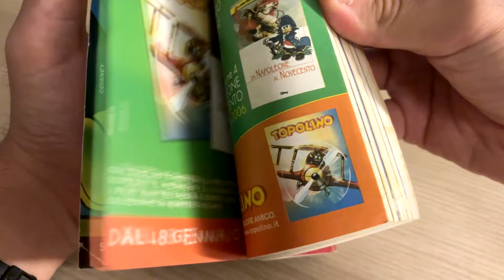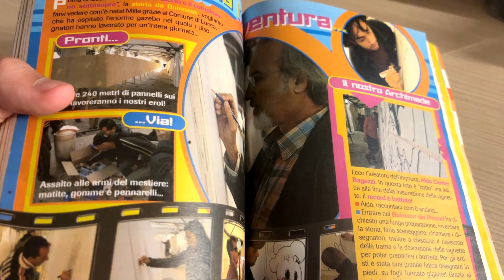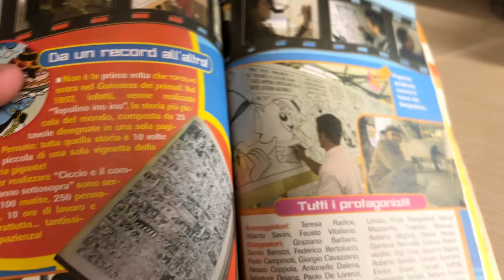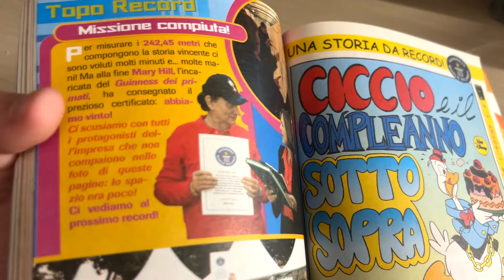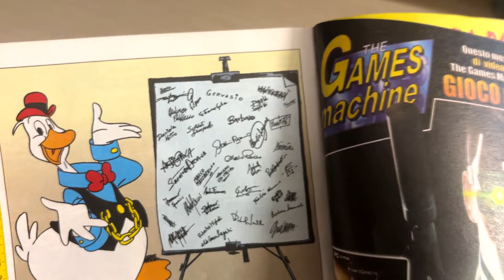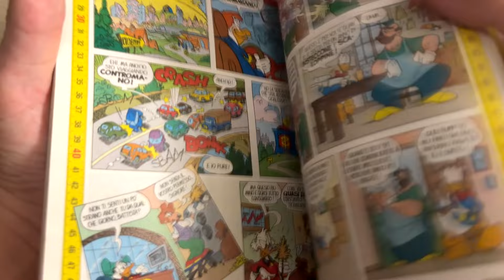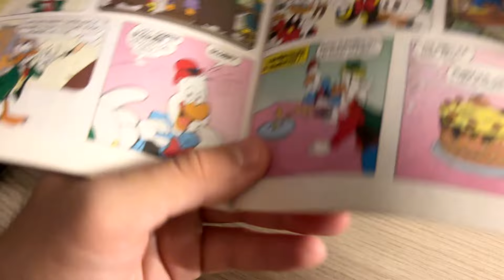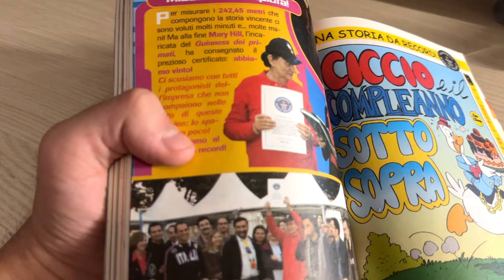La storia più LUNGA di Topolino a Lucca Comics 2005! (242 metri)